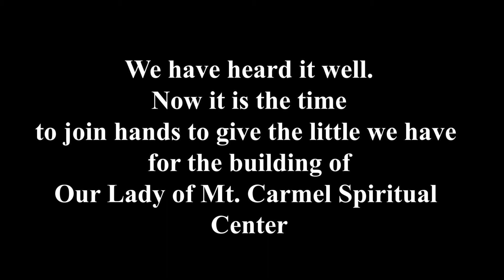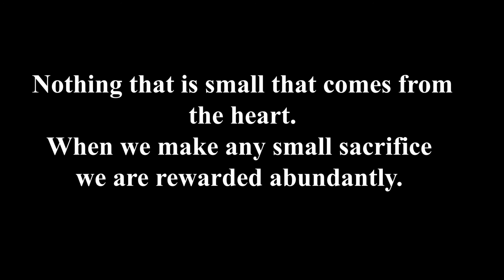Real Friend in Real Time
It is not easy to get good friends. I have come to treasure my friends because it is costly to get one.